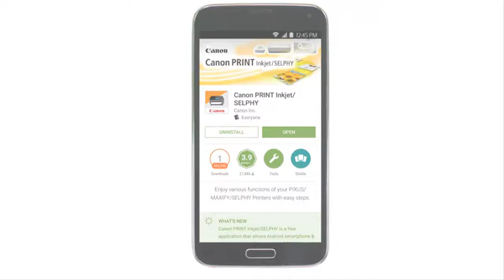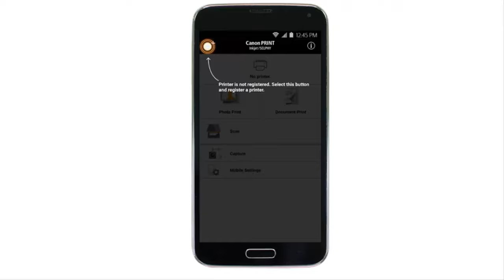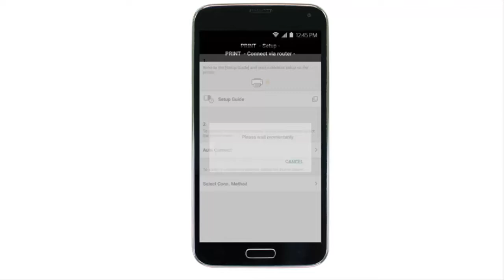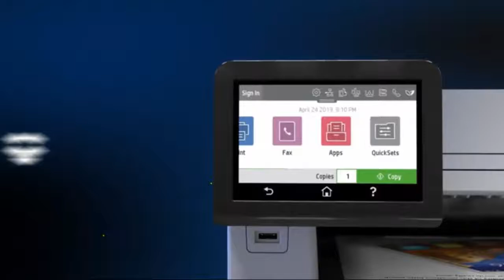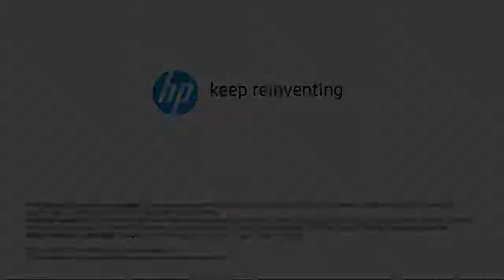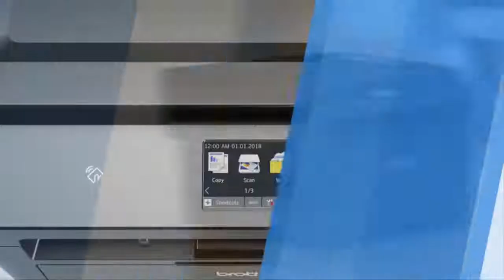5 Best Printer 2020 Sam Corner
5 Best Printer 2020 Sam Corner

01- Canon Pixma MG3620 Wireless All-In-One
02- Brother Monochrome Laser Printer, Printing,
03- Brother Compact Monochrome Laser Printer,
04- HP Color LaserJet Pro Multifunction
05- Brother Compact Monochrome Laser Printer,

On this channel we break down the best products.
The purpose of this channel Sam Corner is to help customers simplify purchase decisions, reducing the hours of research to a 15 minute video.

We hope you like our Channel Sam Corner.

Sam Corner.